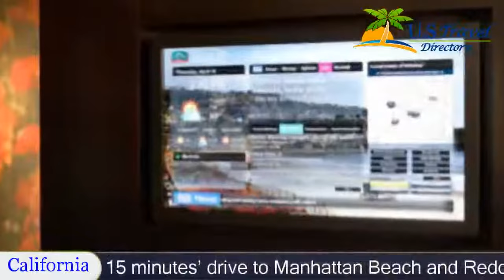Courtyard Los Angeles Torrance/South Bay, Torrance Hotels - California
Courtyard Los Angeles Torrance/South Bay 3 Stars Torrance, California Within US Travel Directory This Torrance hotel is a 15 minutes’ drive to Manhattan Beach and Redondo Beach Pier. It offers an outdoor pool and sundeck, café and lounge, and rooms with a refrigerator.
Courtyard Torrance provides a coffee maker, lounge chair and a work desk in all rooms. Cable TV and free Wi-Fi are also included.
Los Angeles-South Bay Courtyard offers a gym and full-service business center. Guests can choose from a variety of food options and Starbucks coffee at The Bistro and get drinks at the Lobby Lounge.
Courtyard Los Angeles Torrance-South Bay is a 10-minute drive to Los Angeles International Airport. The Long Beach Convention Center is 20 minutes away.
Hotel Location :
 Courtyard Los Angeles Torrance/South Bay, 1925 West 190th Street CA 90504, USA
Booking Now: